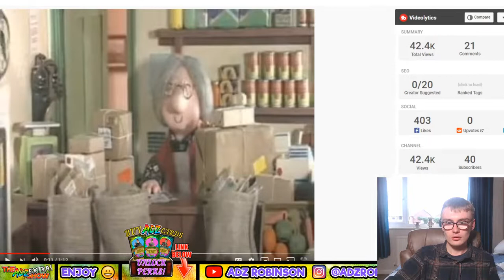Thursday Talks #236: ZERO ITEMS ON EBAY!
New Poetry Book (From The Mind Of An Eccentric)

Hi there, welcome to the second channel! Over here we do live streams, vlogs, hobbies, Q&A's, book hauls, mail openings, literally so much EXTRA that I don't do on my main channel (which is where I post mainly reselling and investing content).

Poetry Books I've Written:
Through Love & Pain

From The Mind Of An Eccentric